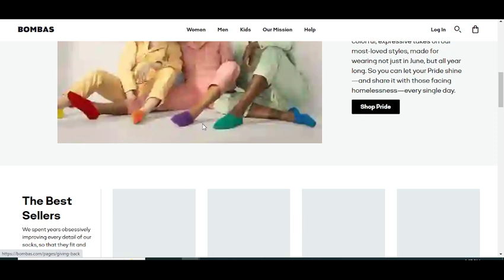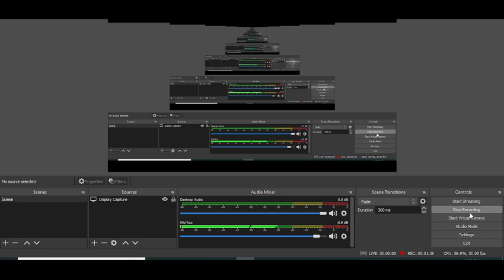Free Bombas Promo Codes 2023 || Bombas Vouchers || Bombas Promos For You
Bombas is an apparel brand. The company Bombas Promos sold socks and began selling Bombas Promo Codes 2023. For every item purchased, a clothing item is donated to a homeless Bombas Vouchers or homelessness-related charity.

Your Questions
1) Bombas Promos
2) Bombas Vouchers
3) Bombas Promo Codes 2023

Your Quarries:-
bomba tv coupon code 2023
bombas coupon code
bombas discount code for first purchase
bombas discount code 2023
bombas nurse discount
bombas free shipping code
bombas coupon code january 2023
free shipping bombas
bombas socks promo code
bombas free shipping
bombas gift code
retailmenot bombas
bombas discount code reddit
bombas socks discount
bombas 20 off first order code
bombas 20 off first order
best bombas coupon code
bombas coupon code july 2023
bombas coupon code 2023
bombas student discount
bombas socks discount code
bomba tv coupon
bombas first order discount
bombas socks coupon code
discount code bombas
bombas new customer discount
bombas discount code
bomba discounts
bombas promo code 2023
bombas 25 off
bombas coupon code for returning customers
discount code for bombas
coupon code for bombas
bombas socks 20 off first order
bombas promo codes
coupon code bombas
bombas retailmenot
bombas first time discount code
bombas 20 off
bombas podcast code
bombas socks free shipping
bomba coupon
bombas coupon code reddit
bombas discount code podcast
bombas coupon code april 2023
promo code bombas
bombas healthcare discount